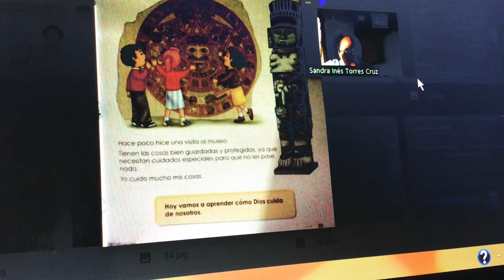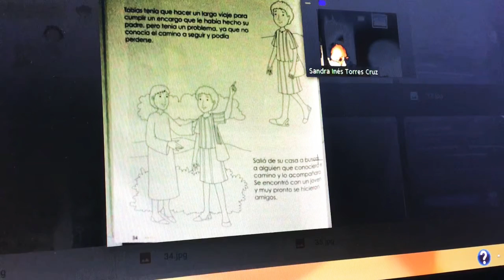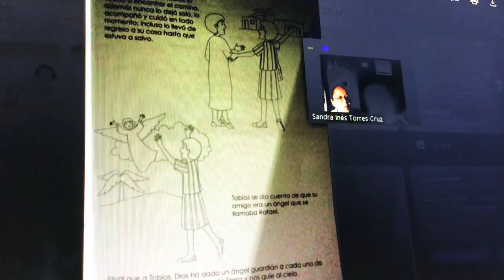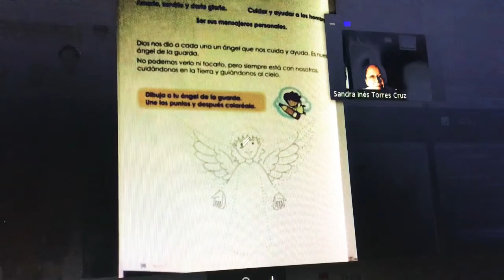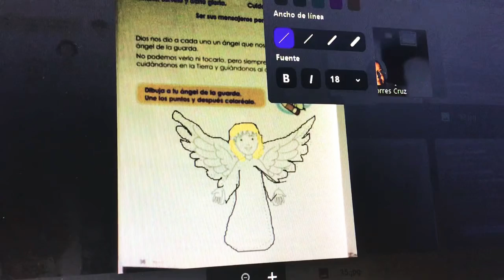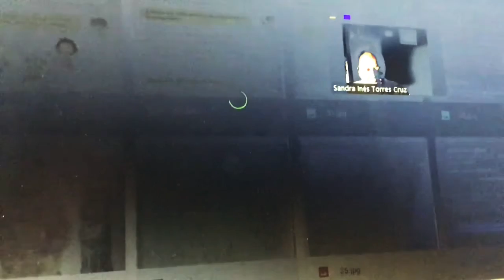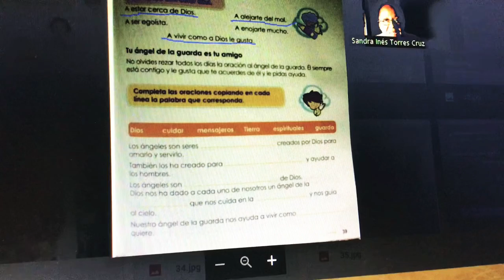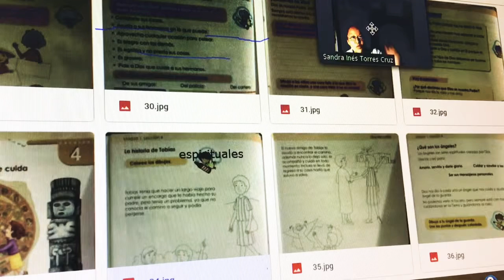1ST Dios me cuida. Tema 5. (Parte #2)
Descubro que Dios me cuida siempre y envía a sus ángeles para que te cuiden.